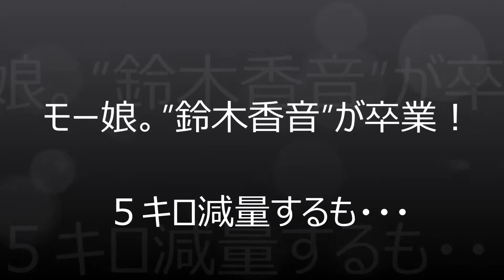モー娘。鈴木香音が卒業！５キロ減量するも「焼き肉に行きたい」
アイドルグループ、モーニング娘。’１６の鈴木香音（１７）の
卒業コンサートが３１日、東京・日本武道館で行われた。